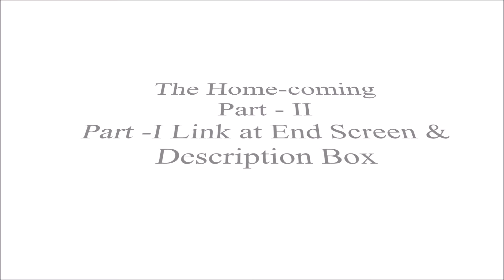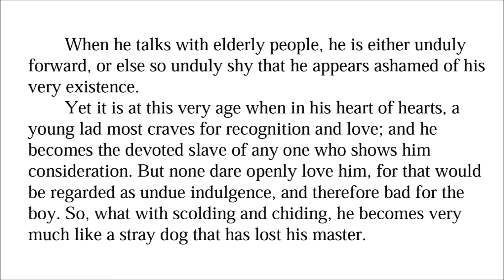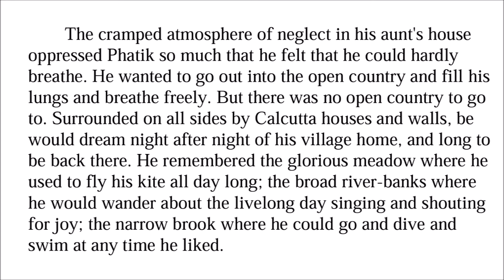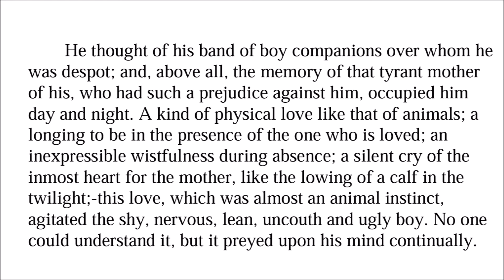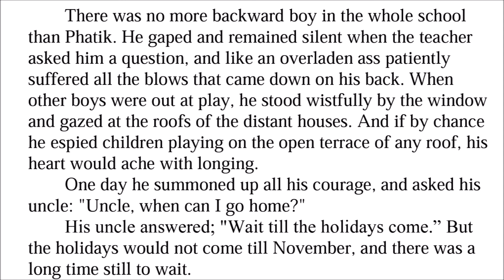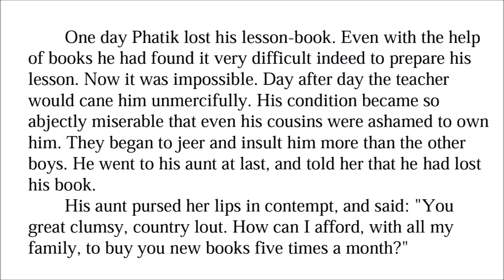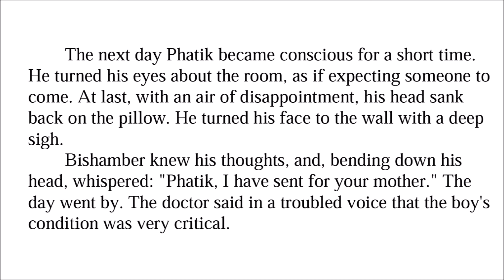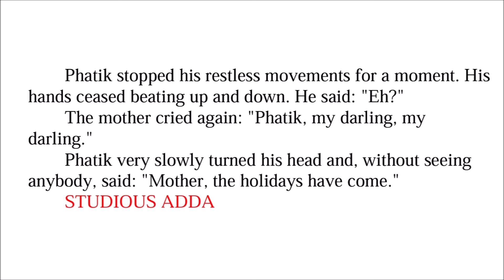The Homecoming Class 12 in hindi ncert cbse lesson 4 part 2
the homecoming in hindi class 12 english prose lesson 4

the home coming in hindi class 12 English, the homecoming explanation in hindi,